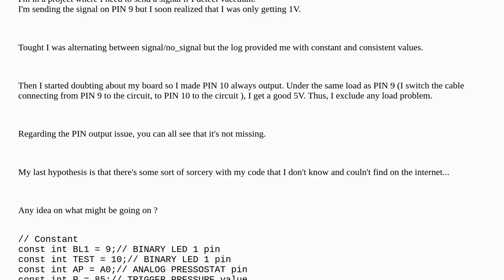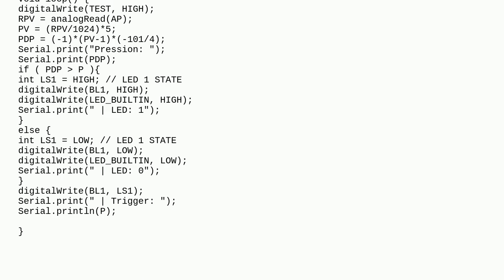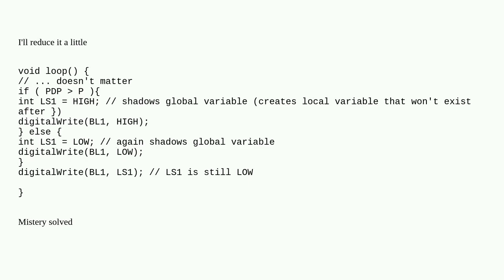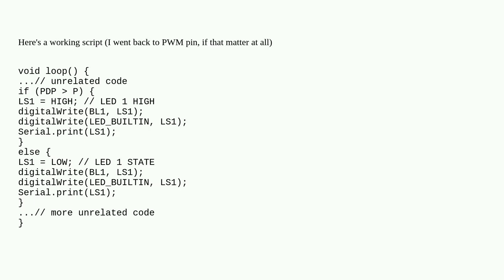Pin outping 1V instead of expected 5V, not hardware related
A special thanks goes out to the community

  arduino-mega code-review voltage-level